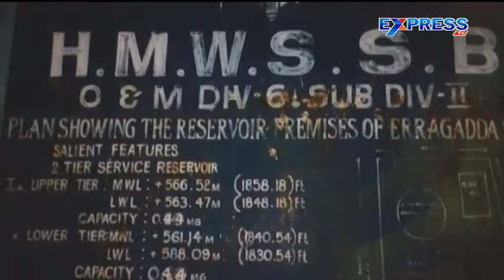Hyderabad Water works manager in ACB net - Express TV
Hyderabad Water works manager in ACB net